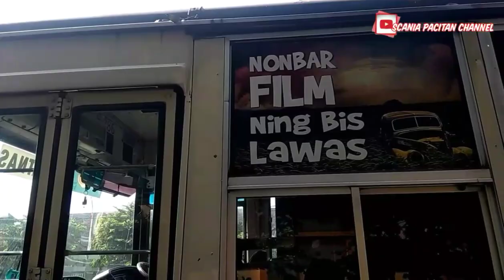Tolong aku ingin hidup kembali😭😭😭‼️Bus klassik mangkrak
Assalamualaikum

Tolong aku ingin hidup kembali,kasihan bus ini mangkrak lama banget padahal masih layak jalan
bertempat didepan SMA 7 Surakarta
bus klassik mangkrak

jangan lupa

terimakasih

                                                wassalam